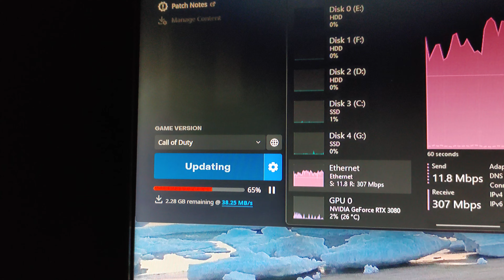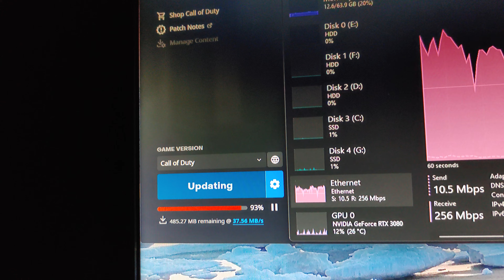Starlink high-speed.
download a gigabyte of data in 30 seconds on starlink